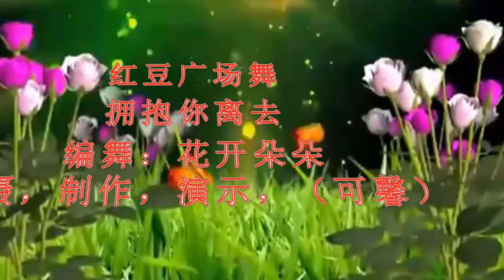動感健身廣場舞《擁抱你離去》新穎步伐好看又好學！ 【紅豆廣場舞】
感謝大家的關注，如果你喜歡我頻道請您幫我點贊
他會把最新的內容第一時間推送給你…
If my MV infringes your copyrights, please kindly pm me and I'll immediately delete it. I beg you not to file any complaints directly to Rumble since it would cause my channel to be closed. Thank you for your kind understanding and I sincerely apologize for any inconvenience caused.